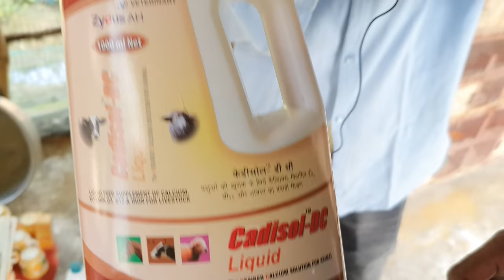Finches Birds Breeding as a Profession / Finches Bird Breeding Setup Guide.